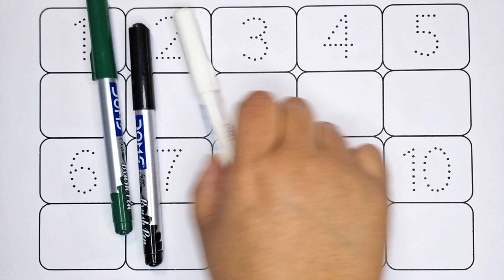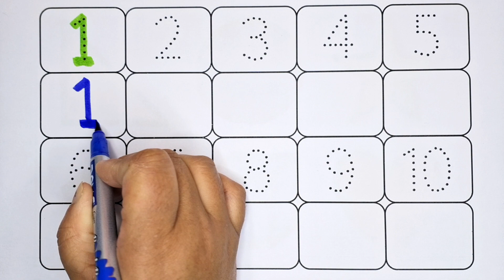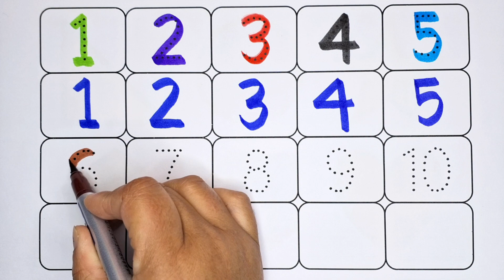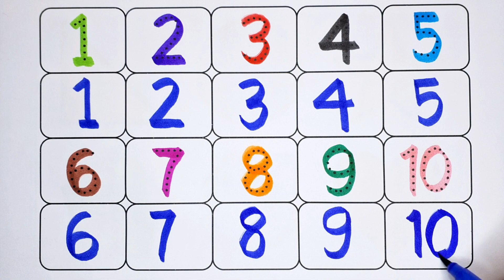123 Numbers, 1234 Number Names, 1 To 20 Numbers Song, 12345 learning for kids, Counting Numbers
123 Numbers, 1234 Number Names, 1 To 20 Numbers Song, 12345 learning for kids, Counting Numbers

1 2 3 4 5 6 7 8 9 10
1 2 3
binakidsshow
bina kids show
1 2 3 4
ginti ginti
cartoon
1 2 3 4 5
one two hundred tak
123 counting
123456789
123456
12345678
1 to 10
one two hundred counting
1 se 100 tak ginti
ka table
ginti
12 wala
number
padhne wala
counting counting
1 to 100 counting
1234567
123 cartoon
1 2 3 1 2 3
1- 100
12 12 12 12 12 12
one two three four five
12 ginti
number song
padhai
123 numbers
padhai wala
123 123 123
ulti ginti
cartoon cartoon
100 tak ginti
colour name
1234 song
1 to 100 counting song
1 se 100 tak
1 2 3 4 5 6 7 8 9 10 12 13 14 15
12 counting
1 to 10 counting
so tak ginti
1 to 100 numbers
1 to 50 counting
numbers 1 to 100
123 english
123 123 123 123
12 hundred
number song 1-100
1 se lekar 100 tak ginti
123 numbers for kids
1 se lekar 15 tak
english mein counting
200 tak ginti
ginti 1 se 20 tak
1 se 15 tak
1 se lekar 10 tak ginti
1 se 10 tak ginti
1 se 15 tak
1 se 15 tak ginti
1 se lekar 15 tak ginti
english mein ginti
200 tak ginti
ginti 1 se lekar 20 tak
1-15 counting
1 se lekar 15 tak ginti
15 tak ginti
1 to 15 tak video
counting numbers
numbers counting
123 numbers counting
counting numbers song nursery rhymes